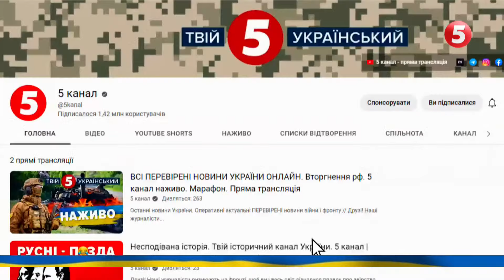⚡ПЦУ переходить НА НОВОЮЛІАНСЬКИЙ КАЛЕНДАР. Помісний собор ухвалив рішення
Православна церква України з першого вересня переходить на новоюліанський календар. Таке рішення ухвалив помісний собор на чолі з предстоятелем церкви митрополитом Київським і всієї України Епіфанієм. Його перебіг відстежувала Ганна Рибалка. Вона на зв’язку зі студією. Аню, розкажи про рішення помісного собору.

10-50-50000 - будь-яка сума має значення.
Разом переможемо!
Слава Україні!